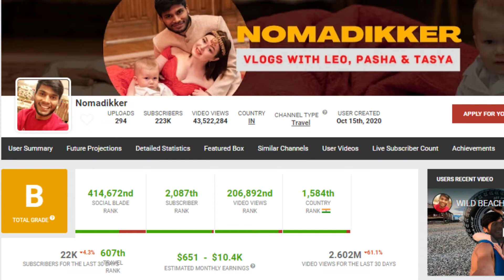Do YOU KNOW Nomadikker की यूट्यूब कमाई? YouTube Earnings! $$ nomadikker @Nomadikker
Nomadikker,
Nomadikker earnings,
Nomadikker income,
Nomadikker salary,
Nomadikker YouTube earnings,
Nomadikker YouTube income,
Nomadikker YouTube salary,